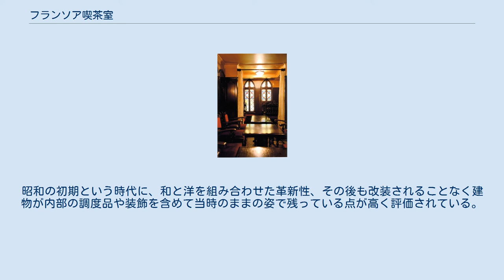フランソア喫茶室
客室内のドーム フランソア喫茶室（ふらんそあきっさしつ）は、京都府京都市下京区にある喫茶店で、国の登録有形文化財（建造物）である。
 1934年（昭和9年）に立野正一が創業した。
1940年（昭和15年）に、後から購入した北隣の木造二階建ての民家を現在に残る店の姿に改築した。
改築前は、明治から大正時代に建てられた京都の伝統的な町屋だった。
 1941年（昭和16年）、京大留学生アレッサンドロ・ベンチヴェンニや画家・高木四郎の協力を得て、イタリアン・バロック風に改装する。
施工は当時の日本の大工（日銀の内装を手がけた大工）や、家具の装飾を手がける指物師による。
木造2階建、瓦葺、建築面積40m2。
 室内は、豪華客船のキャビンをイメージした装飾が施され、壁や窓は色鮮やかなステンドグラスで飾られている。
ステンドグラスのデザインは高木四郎による。
最大の特徴は白いドームの天井。
柱は中央に膨らみのあるルネサンス調のエンタシス。
その上部や店内の調度品に至るまで、華やかな彫刻が施されている。
ヨーロッパの古いランプや赤いビロードの椅子などがあり、これらは開店当初から変わらない。
 店名はフランスの画家、ジャン＝フランソワ・ミレーにちなんでいる。
創業者の立野正一は、戦時色が強まる中、反戦や前衛的な芸術を自由に語り合う場所としてフランソア喫茶室を作った。
立野は、画家を志し京都市立美術工芸学校に入学し、志賀直哉や武者小路実篤といった自然主義文学の影響を受けた。
その作家たちもまたバルビゾン派の画家たちの思想を受け継いでいた。
バルビゾン派の代表格がフランソワ・ミレーで店名の由来となっている。
 1936年（昭和11年）7月からは、反ファシズム新聞「土曜日」の発行を支援している。
同紙の反戦・反軍国主義な論調は京都府警特高課の監視対象となり、翌1937年（昭和12年）11月の弾圧によって廃刊となった。
立野ら関係者は治安維持法違反により検挙・収監されたが、ウェイトレスの一人で、後に立野の妻となる佐藤留志子が店の経営を支えた。
太平洋戦争も末期になるとコーヒーを出せなくなり、店名も「純喫茶・都茶房」と変え、番茶や干しバナナを提供しながら、幸運にも戦火をくぐりぬけた。
 戦後、新藤兼人と乙羽信子がデートの場としていたエピソードなどが残されており、乙羽信子が自身の生涯を語る「どろんこ半生記」を原作に制作された「女優時代」や「三文役者」の実際の舞台としてロケ地にもなっている。
また、「家族物語」瀬戸内晴美/著や「鱗姫」嶽本野ばら/著、「袂のなかで」今江祥智/著、「終わりからの旅」辻井喬/著にも登場する。
吉村公三郎や宇野重吉、鶴見俊輔らも通うなど、数多くの文化人や学生、青年たちが集った。
現在も当時の面影のまま営業を続けている。
 2003年（平成15年）1月31日付けで国の登録有形文化財（建造物）に登録された。
喫茶店が登録有形文化財に登録されたのは同店が日本で初めてである。
昭和の初期という時代に、和と洋を組み合わせた革新性、その後も改装されることなく建物が内部の調度品や装飾を含めて当時のままの姿で残っている点が高く評価されている。
なお、今回の登録有形文化財への登録は、正面から見て右側の北側部分だけであり、南側は増築部分であるため指定されていない。
 京都府京都市下京区西木屋町通四条下る船頭町184